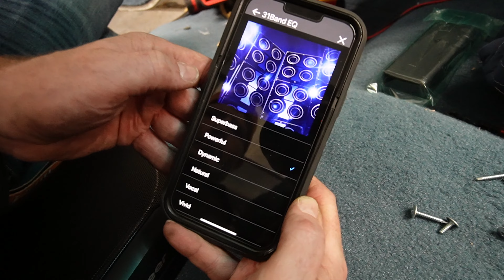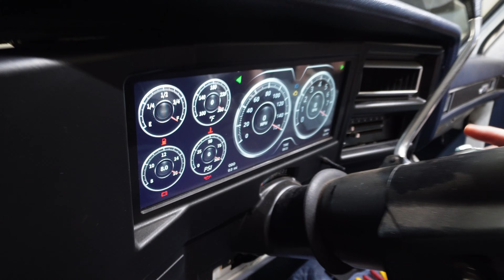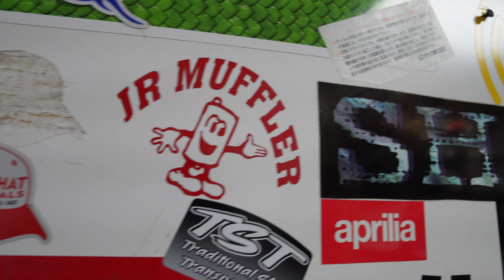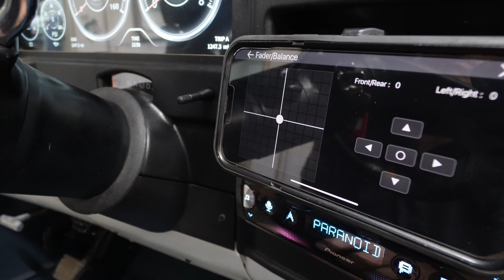Full Stereo Install with Space Saving Subwoofer For Your C10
In this video, We head to our good friends at Rams AutoSound & Security in Palestine, Tx to get a new sound system installed in Crusty. Owner Robert Moser and his team are using a simple system that anyone can do at home. We went with a solid Pioneer System including an App Controlled Radio Head Unit, Two 5 1/4” Speakers for the dash, Two 6x9 Speakers for the Rear, and a compact Subwoofer with Amplifier included. This System is without a doubt a Do-it-Yourself Project that anyone can do at home. If you are still not confident in wiring your aftermarket sound system after watching this video, then we are sure that Rams AutoSound & Security would be more than happy to help you with your install.

✅ Get this same system for your Ride

✅ Dash Speakers

✅ Rear Speakers

✅ Subwoofer/Amp combo

✅ Tesa Tape

🔴Follow along with our journey as we learn things on the way and share the experience with you. All we can say is that it looks better than it did and that’s our mission.

🔴Follow us on All of our major platforms!